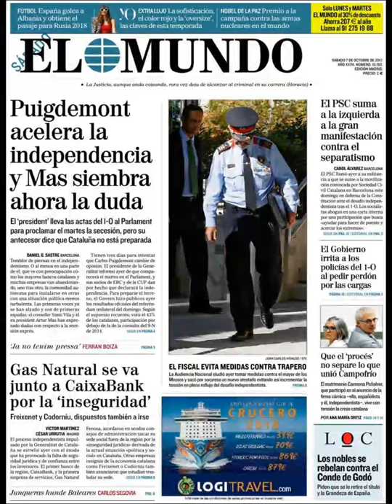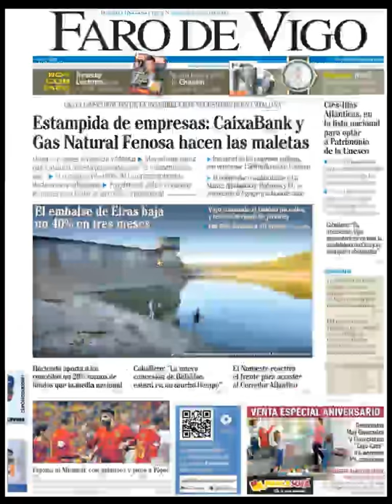Noticias Sábado 7 Octubre 2017 Principales Titulares Portadas Diarios Periódicos España Spain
¿Que le Parecio este día?